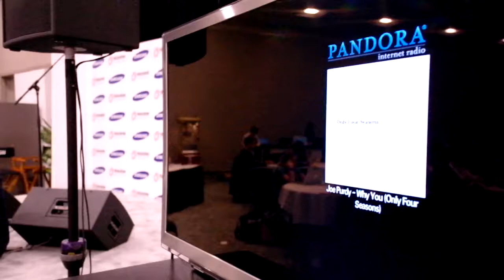Tom Conrad from Pandora, Dave Mathews and Damien Basile talk Music and the Cloud at SXSWi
Here's a video of one of the impromptu chats we had at the Samsung Blogger Lounge at SXSW Interactive 2011. Thanks to Tom, Dave and Damien for being awesome.